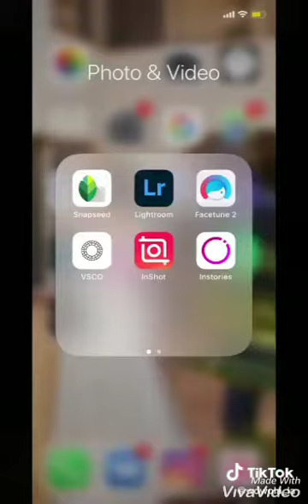Double exposure and panaroma photo edit